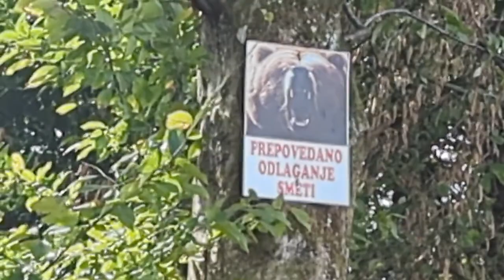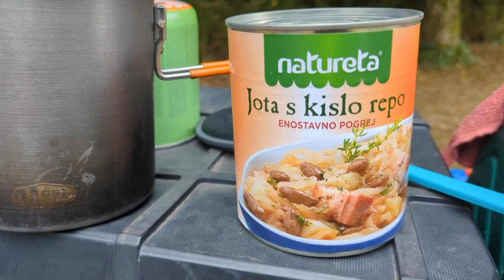day 428, bad memories about terrible Slovenian times